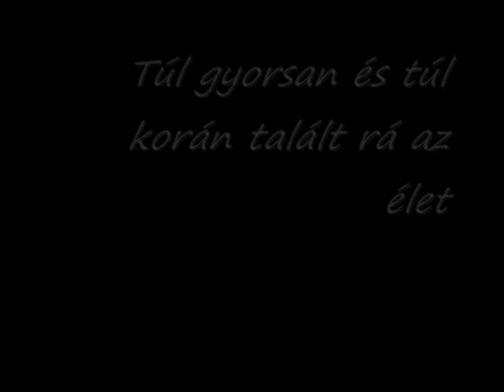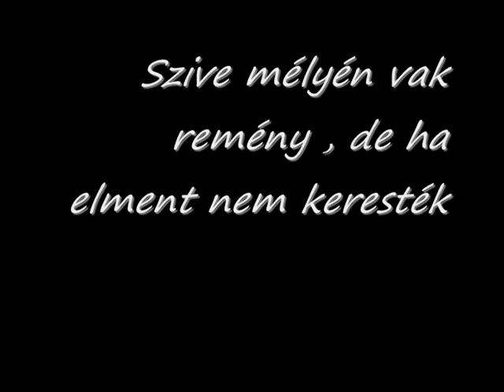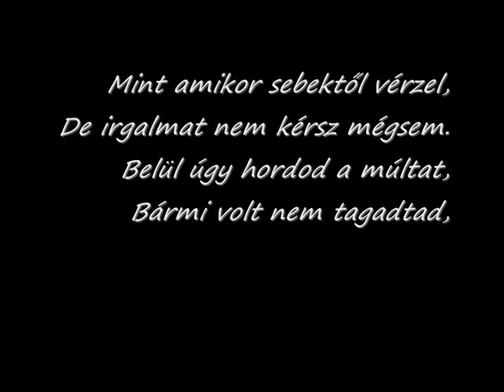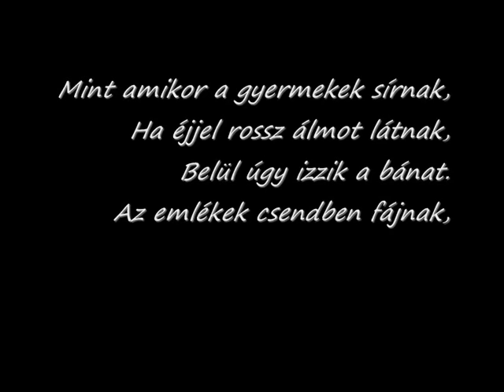Magányos angyal Ossián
Hungarian Rock Ballad Lonely Angel
If you have nay request, let me know :)